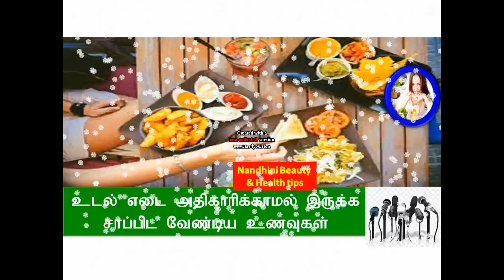உடல் எடை அதிகாிக்காமல் இருக்க சாப்பிட வேண்டிய உணவுகள் /weight loss tips in tamil video